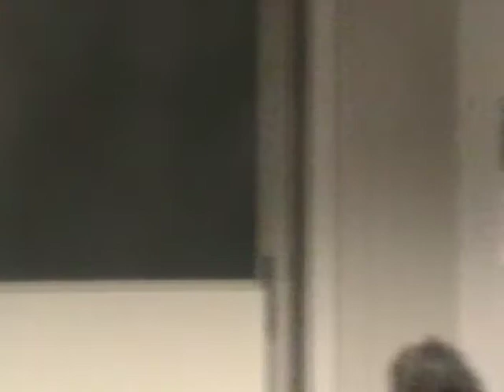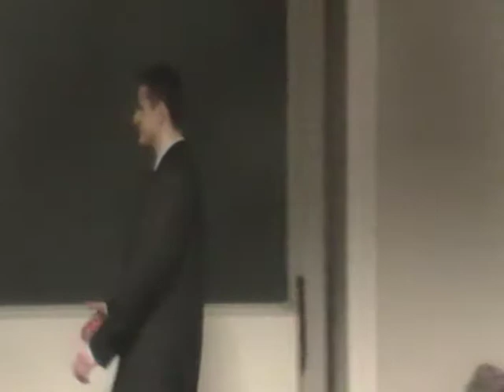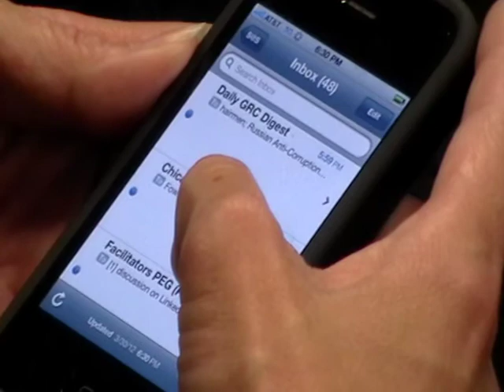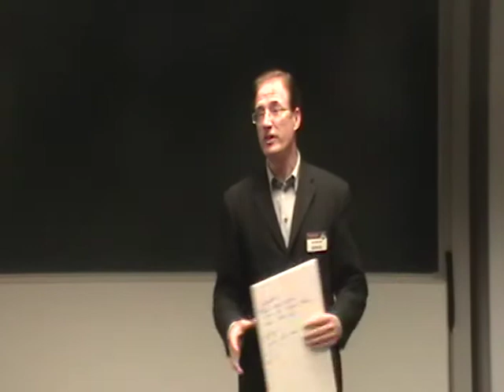Spring 2012 District 30 Central North Table Topics Contest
The Spring 2012 Central North Division Table Topics Contest for District 30 Toastmasters